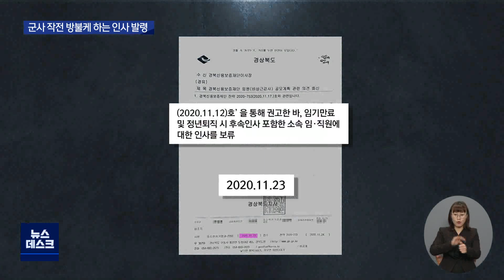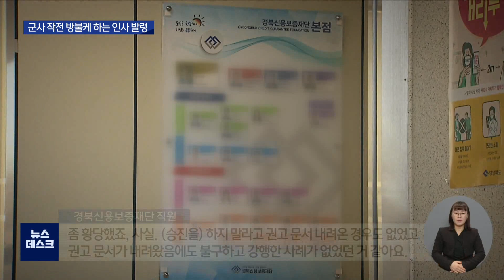[대구MBC뉴스] 경북신용보증재단, 감사 통보 직전 무더기 인사발령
내용: 경북신용보증재단, 감사 통보 직전 무더기 인사발령 - 윤영균 기자